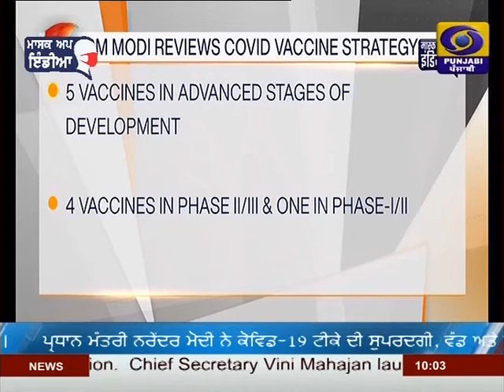# 1000 AM | DATED 21-11-2020